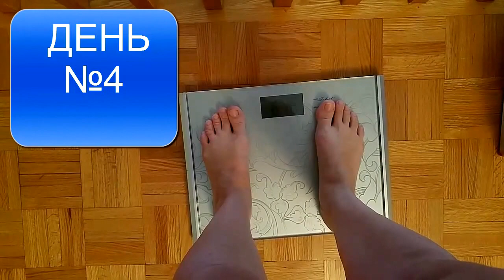КАК ПОХУДЕТЬ ПОСЛЕ РОДОВ?!? ДЕНЬ №4. 21 DAY FIX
ПРИВЕТ ВСЕМ! Я начинаю эксперимент с программой 21 day fix. Это первая фитнес программа в моей жизни, если у меня получится, то значит сможет каждая из вас. Я буду выкладывать каждый свой день из этой программы и рассказывать с какими трудностями я сталкиваюсь и как их преодолеваю.